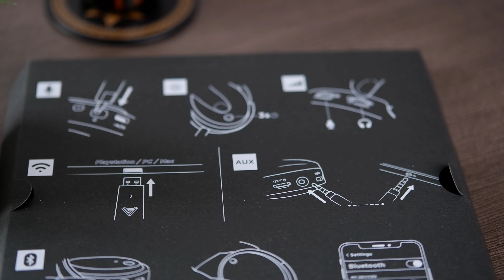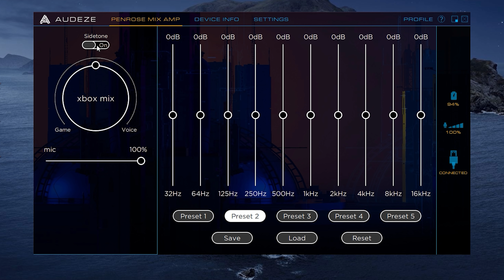Audeze Penrose Review - Low latency wireless gaming headset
Chrono’s Audeze HQ EQ Profile
250Hz filter, -1dB
1KHz filter, -2dB
4KHz filter, -2dB
8KHz filter, -3dB